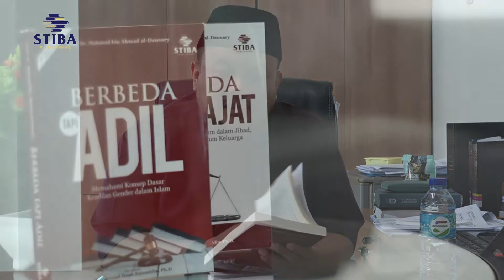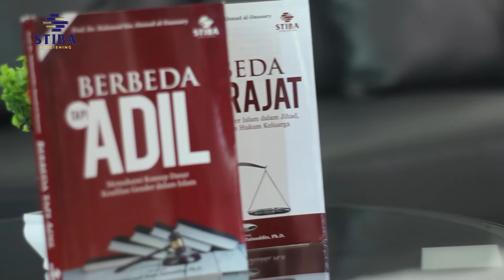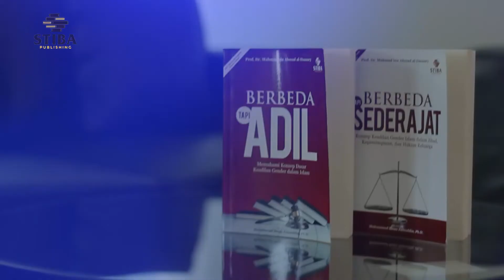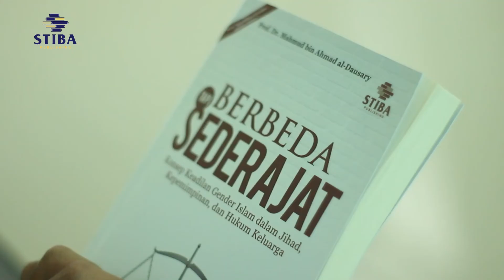Testimoni Ketua STIBA Makassar | Buku "Berbeda Tapi Adil" & "Berbeda Tapi Sederajat"